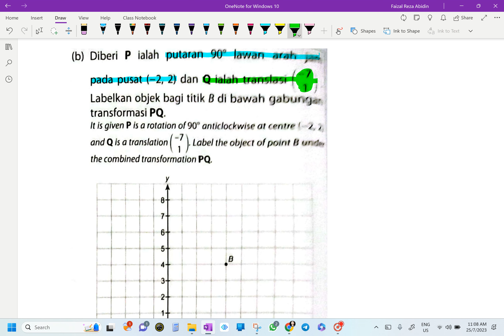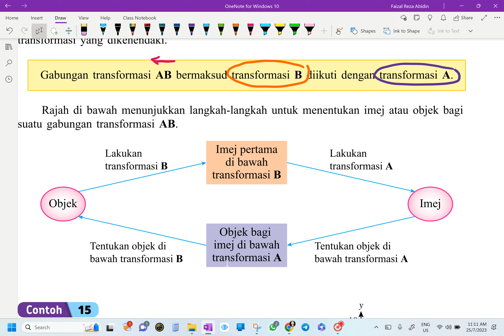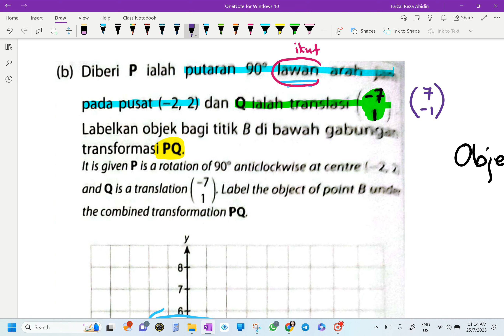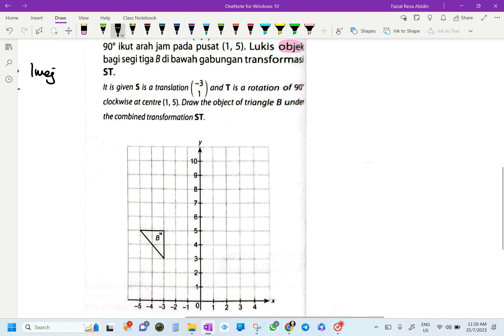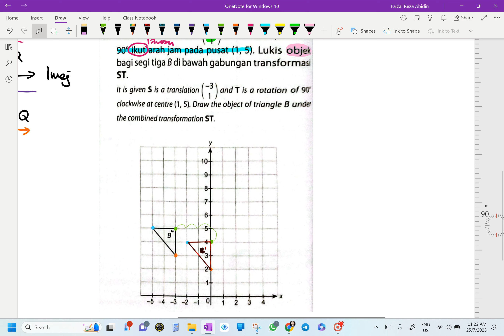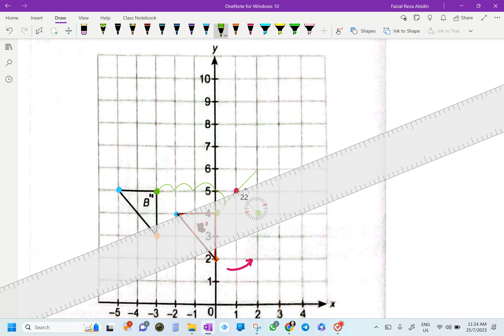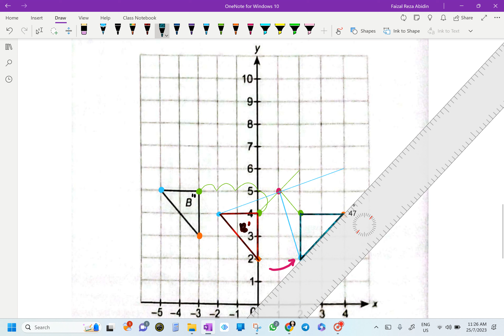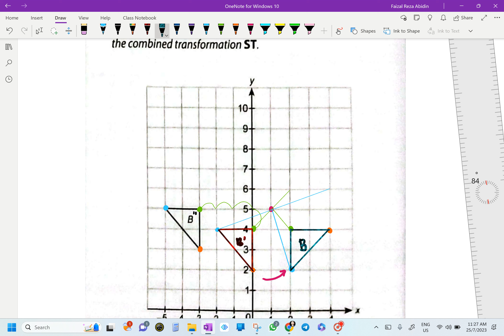Matematik Tingkatan 5 KSSM - Bab 5 - Kekongruenan, Pembesaran & Gabungan Transformasi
5.3 Gabungan Transformasi
Buku PBD Plus Pelangi
No. 22